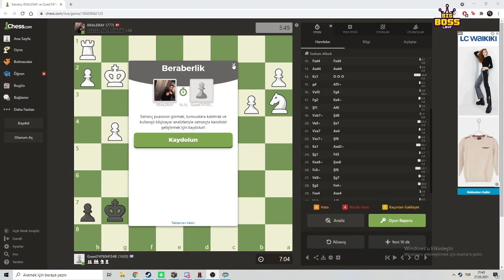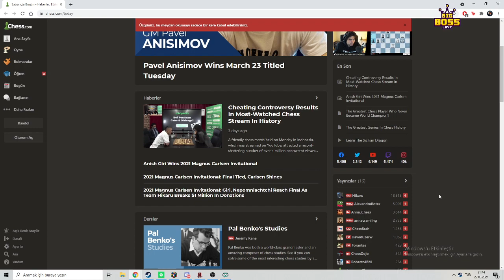CyberRulz Tv | ERAYLA SATRANÇ OYNUYOR